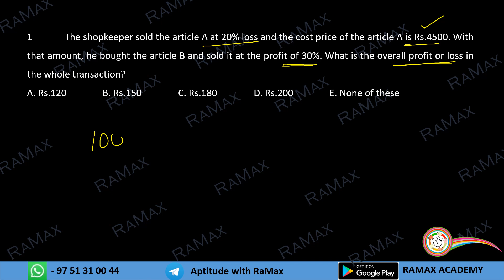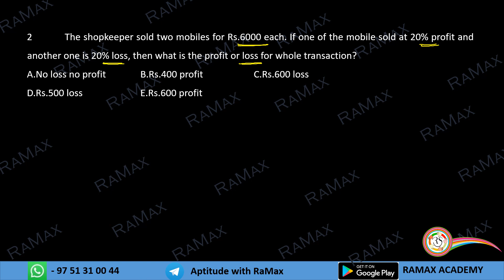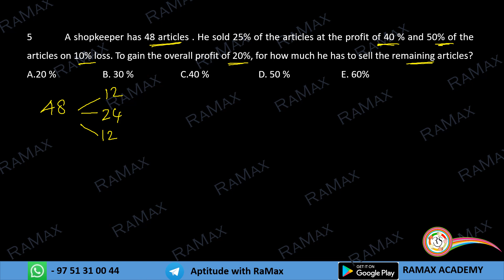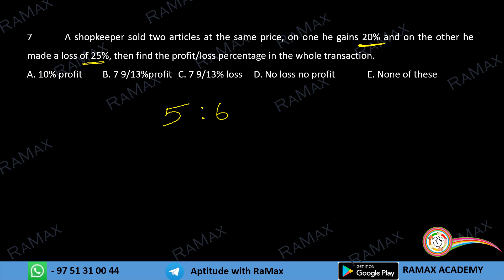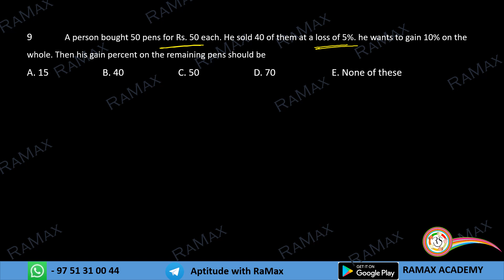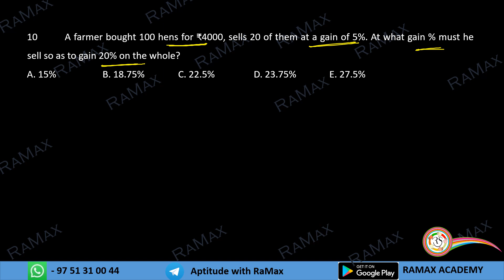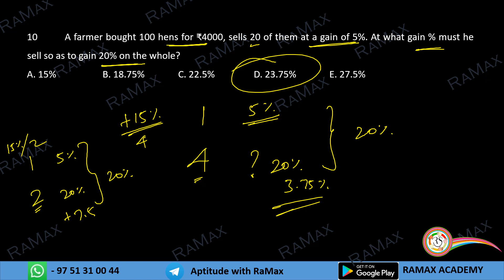Profit or Loss - Overall Profit